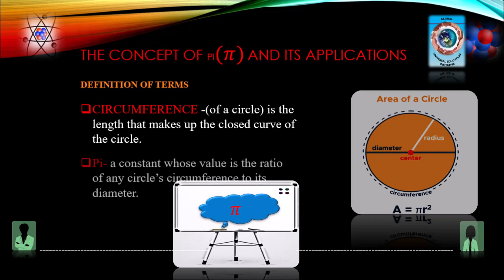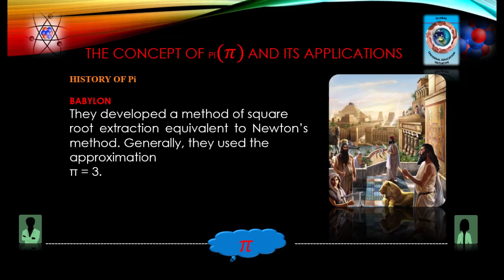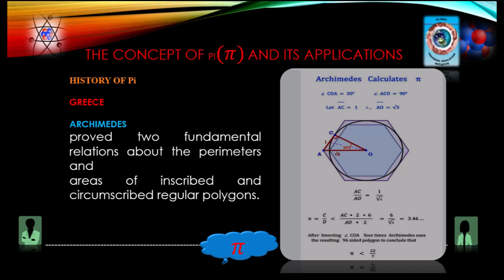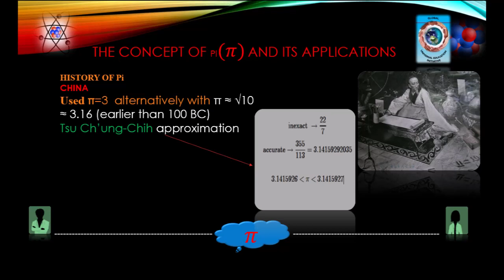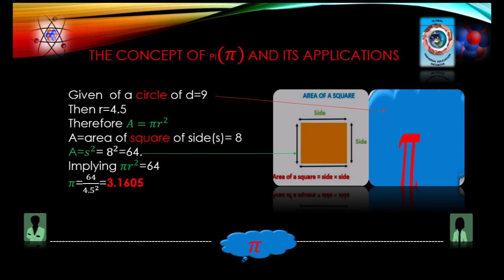THE CONCEPT OF Pi